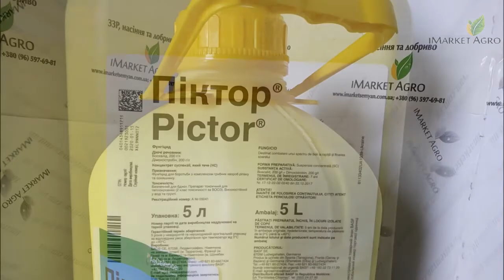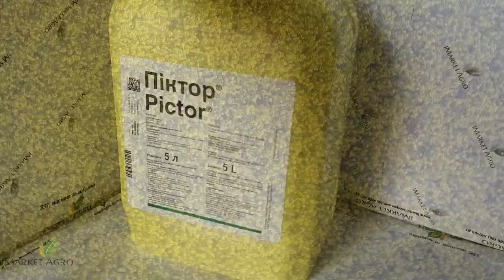Піктор фунгіцид системної та трансламінарної дії для ріпаку та соняшнику (BASF)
Норма витрати  - 0,5 л/га.

iMarket Agro - інтернет-магазин засобів захисту рослин, насіння овочевих та технічних культур

Телефони для замовлення товарів: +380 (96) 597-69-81:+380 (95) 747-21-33.